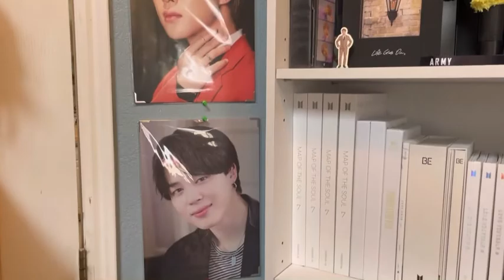bts concert tips! + ptd merch haul!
So here is a bunch of tips I gathered after my concert! And at the end I included a haul of what I got at the venue!

I hope you enjoy the video! i really enjoy filming and editing them! I promise as i continue to make videos they will get better quality and better editing 😩 right now i’m just filming on my phone but eventually i will get an actual camera 🥰

* Weverse !

* Concert merch booths